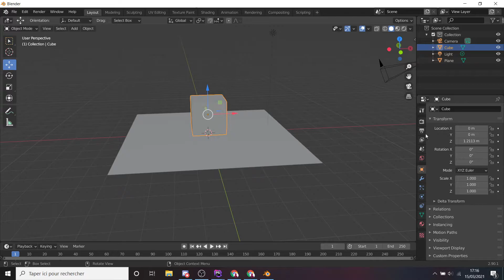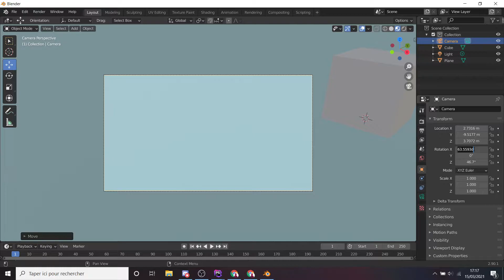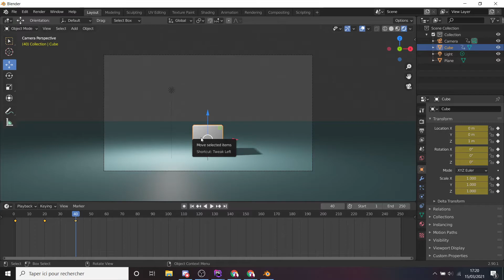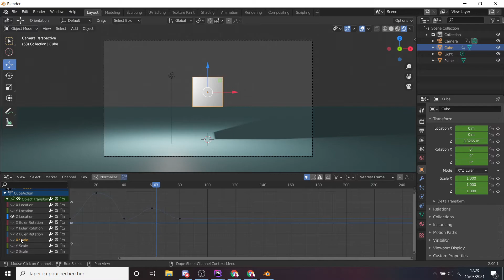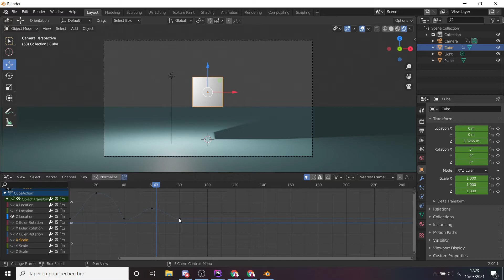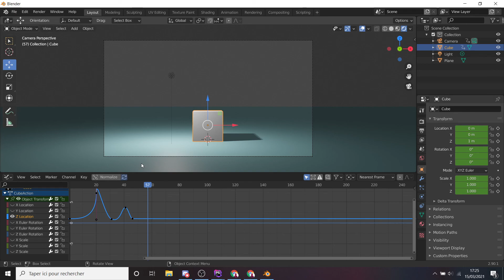Animation d'un cube! Tuto Blender #1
aujourd'hui nous animons un cube sur le logiciel blender